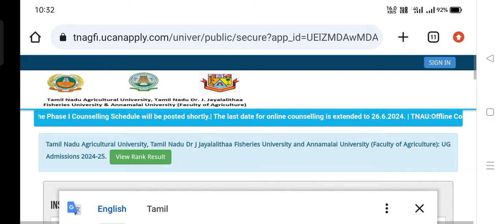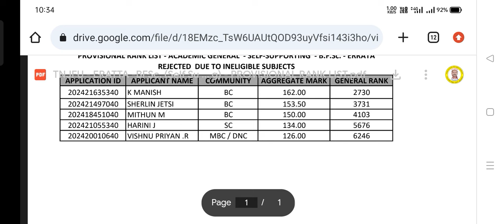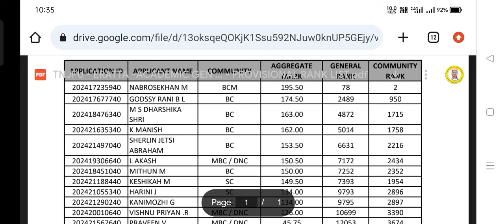TNJFU 2024 | BFSc/BTech/BBA Rejected List Released | Appeal if no issues